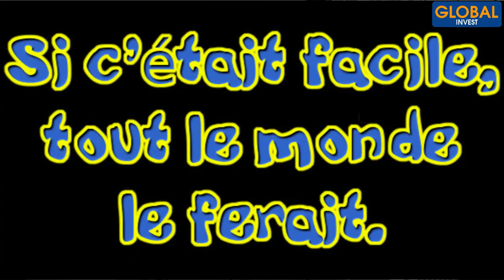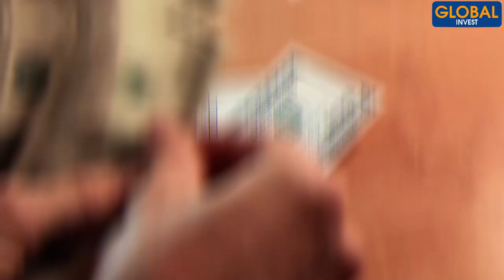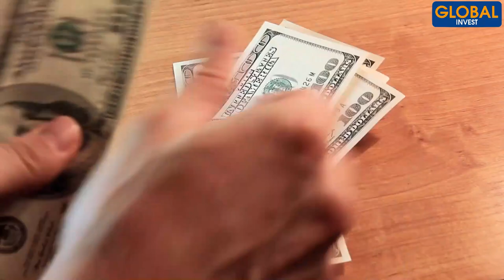Si c'était FACILE tout le monde le ferait !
Dans cette nouvelle vidéo je partage avec toi mon avis sur cette expression qui est assez répandue : " Si c'était facile tout le monde le ferait !" Je fais également le rapprochement avec l'entrepreneuriat et l'investissement.

Pour atteindre tes objectifs et réaliser tes rêves, tu dois te poser de bonnes questions. Reste jusqu'à la fin pour avoir des secrets et astuces qui t'aideront à passer à un autre niveau.

o

Avertissement